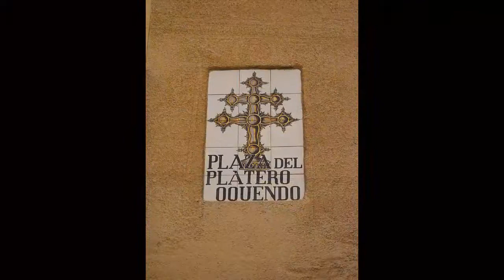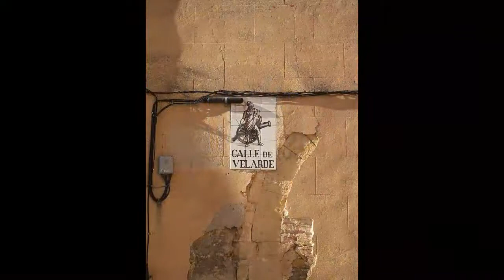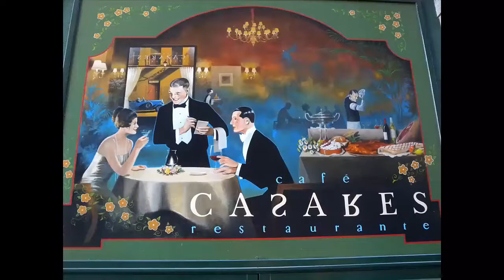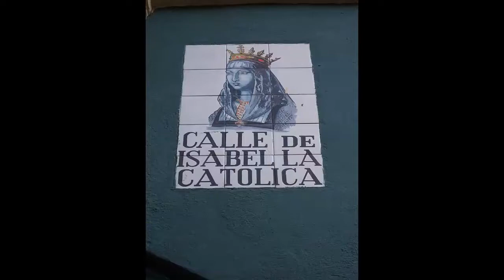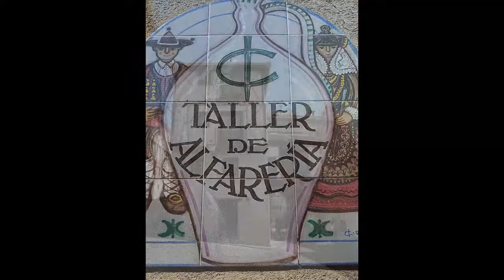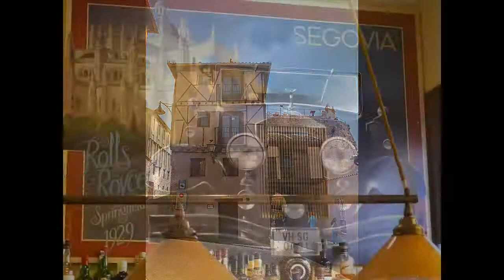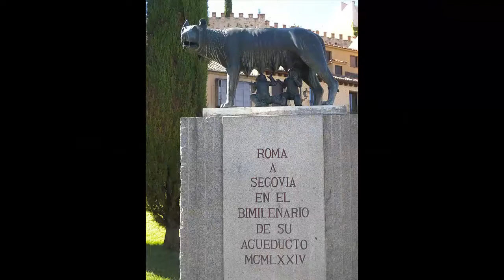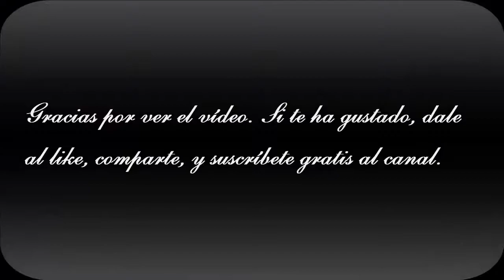Fotografías de Segovia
Fotografías tomadas en la ciudad y el Acueducto de Segovia, (España).